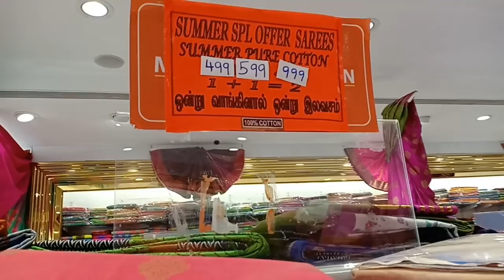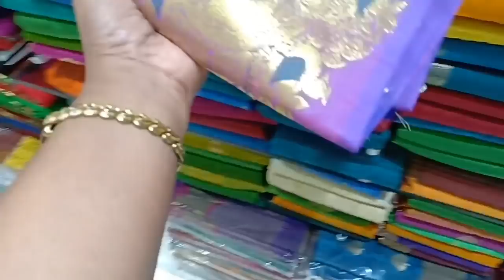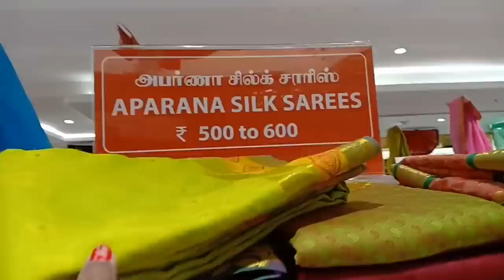SOFT SILK SAREES RS.600 TO 1000/ BUDGET JARI BORDER SAREES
THIS IS PART 2 OF SARAVANA PADI
SOFT SILK SAREES /JARI BORDER SAREES
it's a requested video

Pls check below link of silk sarees at best price

Address for shop
Legend Saravana stores
Padi
Chennai